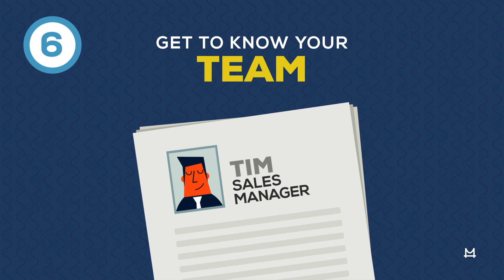Sales Training 101 | Ways To Pump Up Your Sales Team | Marcus Business Learning Center Lesson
“Businesses are based on relationships and relationships are based on people.” - Marcus Lemonis

For more FREE courses & lessons from the Marcus Lemonis Business Learning Center